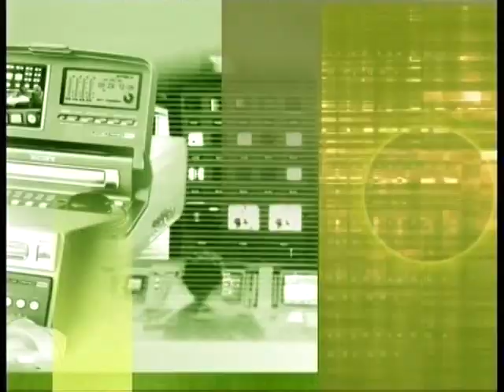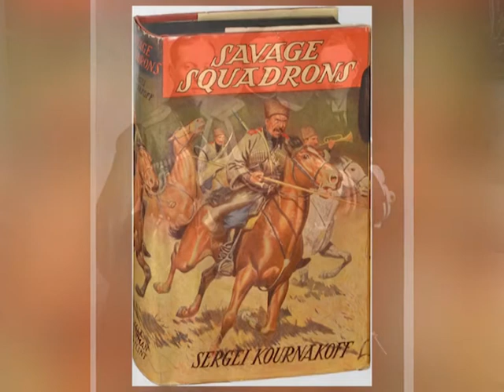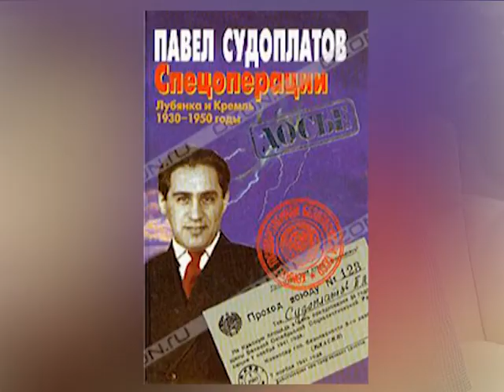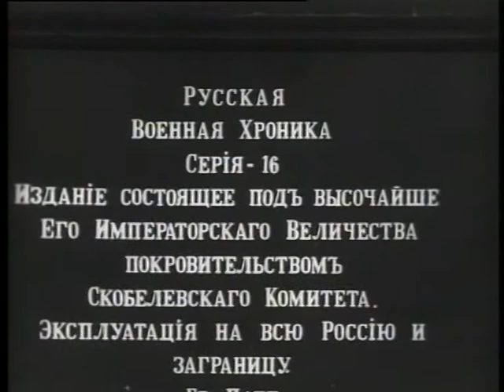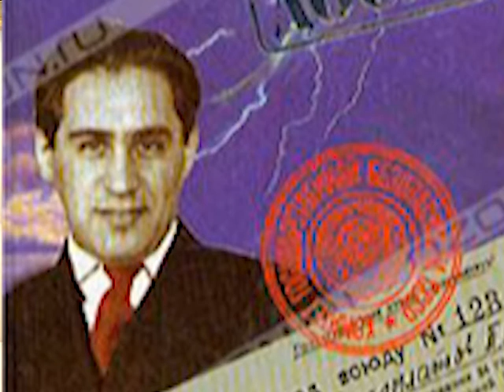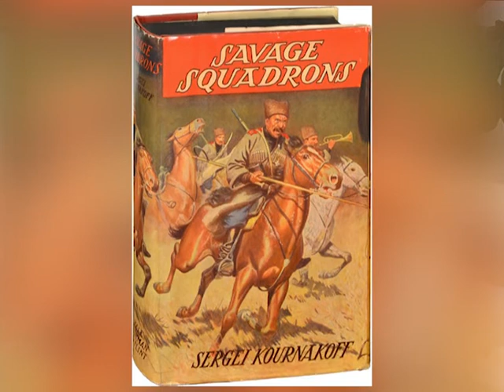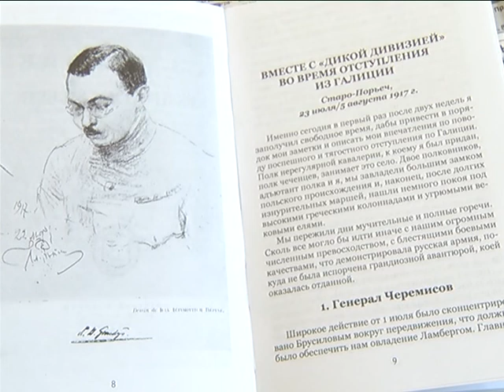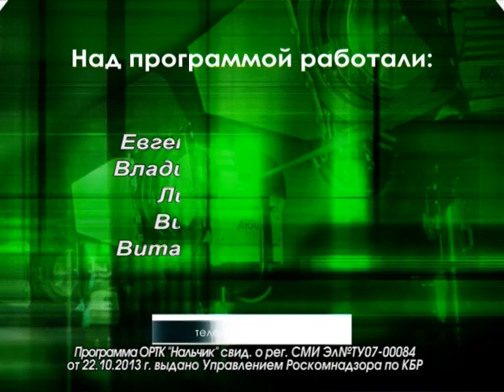"Дела давно минувших лет"